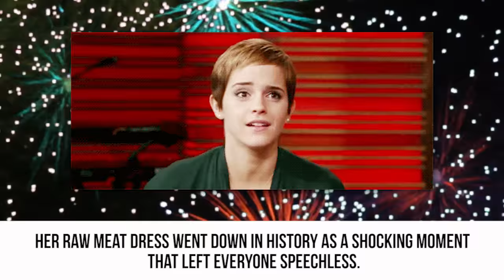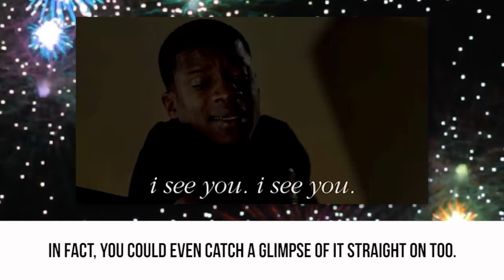10 Red Carpet Dresses That Left The Crowd Speechless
10 Incredible high fashion dresses worn by the rich and famous that stunned the audience. Which one is your favorite?

Description:
The most shocking red carpet dresses make us all drop our jaws in amazement. Celebrities wearing risky gowns at high profile events can make onlookers speechless. And then once we’ve regained our composure, we can’t stop talking about these kinds of controversial dresses. A lot of the most shocking dresses on the red carpet leave little to the imagination, with sheer fabrics, cutouts and see-through panels exposing plenty of flesh. Then there are the gowns that grab our attention because of their unusual shape or material. We’ve rounded up 10 red carpet dresses that left the crowd speechless.